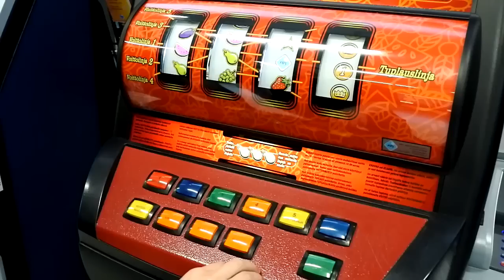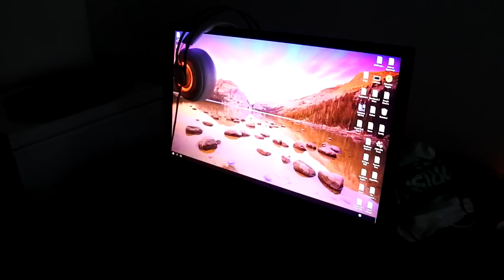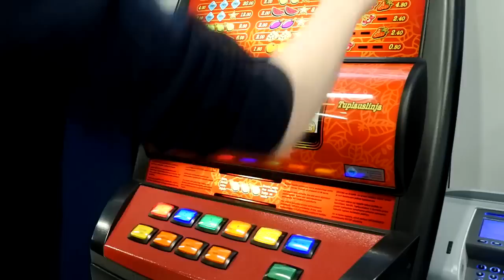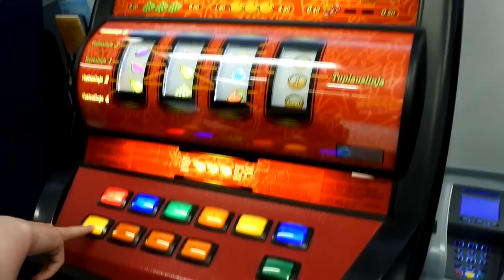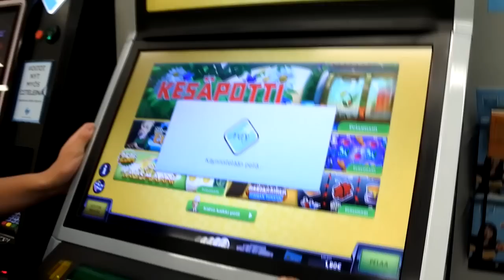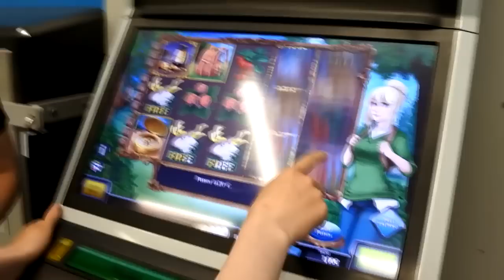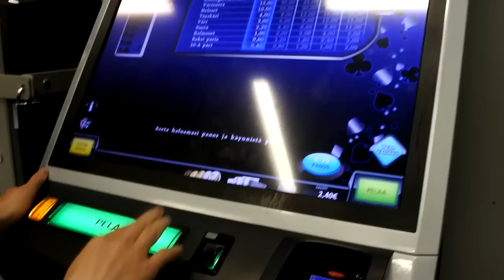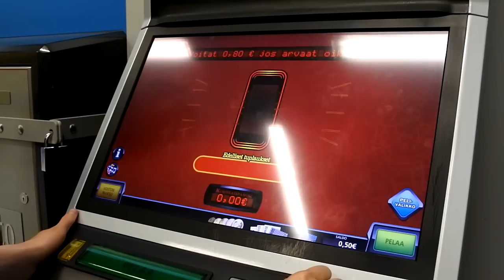LANIT & PELIKONE PELAAMISTA!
Paina ''TILAA'' nappia niin olet osana uhkeiden urosten armeijaa!

Lanit feat. Ana & Samppa. Jälleen taas pelikoneella kalastelemassa ''isoja'' summia ;)

Musiikki:
Denzel Curry - ULTIMATE

Kaikki vlogit kuvattu Nikon 1 J5 & Samsung Q10 kameralla.